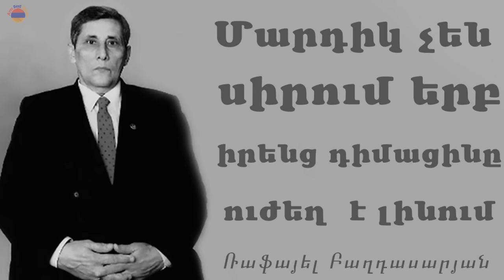Ինչպե՞ս Սվո Ռաֆը և Կարեն Դեմիրճյանը ՉԱՓԱԼԱԽԵՑԻՆ Հեյդար Ալիևին. ԲԱՑԱՌԻԿ ՊԱՏՄՈՒԹՅՈՒՆ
Սվո Ռաֆը և Կարեն Դեմիրճյանը ՉԱՓԱԼԱԽԵՑԻՆ Հեյդար Ալիևին. ԲԱՑԱՌԻԿ ՊԱՏՄՈՒԹՅՈՒՆ